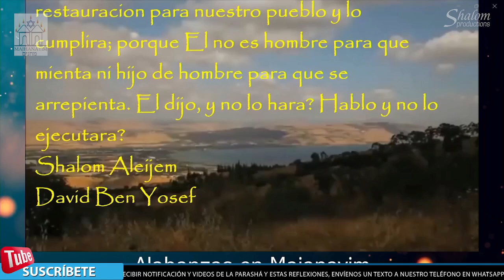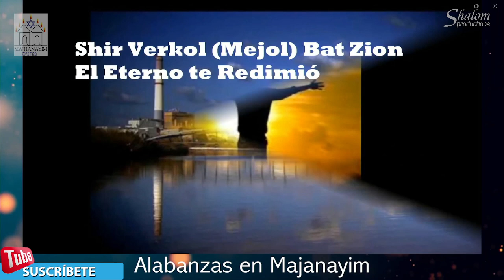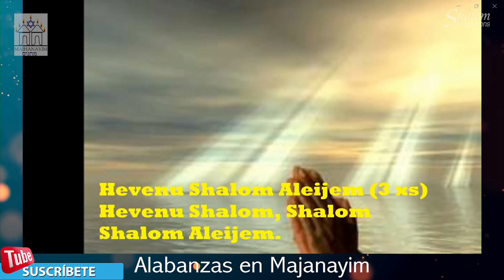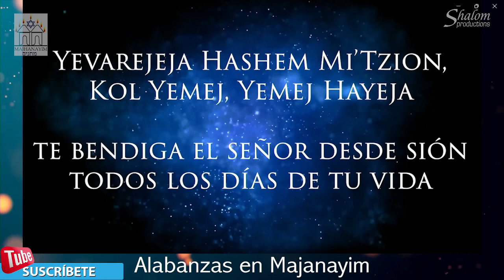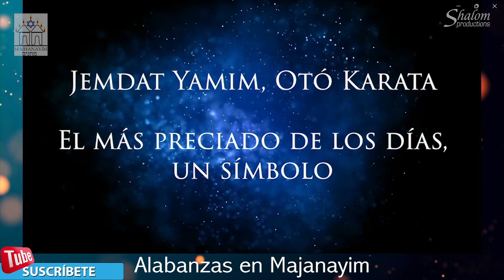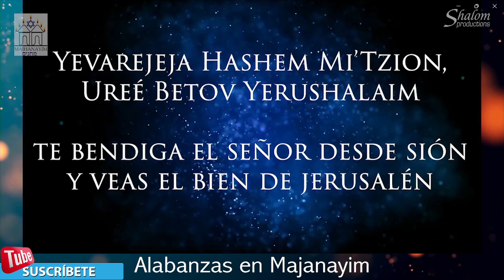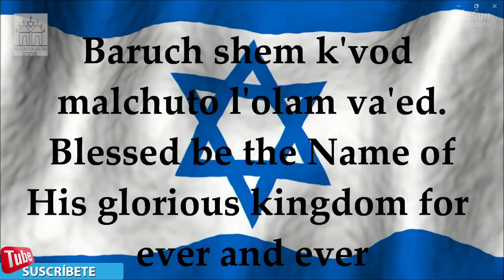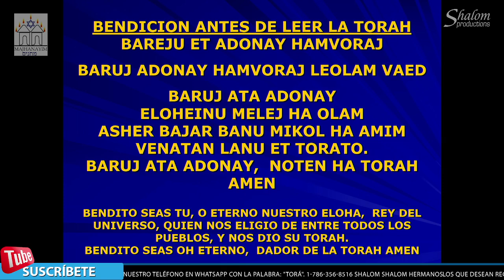🔴Lectura de la Torah de la semana | KEHILA MAJANAYIM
RECUERDA QUE AHORA VAMOS A TENER LECTURA DE LA TORA SEMANAL TODOS LOS MIERCOLES A LAS 7:00PM HORA DEL ESTE DE LOS EEUU.

📜 Lectura Semanal de la Torá en Nuestra Sinagoga 📜

Bienvenidos a nuestra serie semanal donde compartimos la lectura de la Torá desde nuestra sinagoga. Cada semana, nos sumergimos en la porción semanal de la Torá, explorando sus enseñanzas y reflexionando sobre su relevancia en la vida cotidiana.

🔹 Qué Puedes Esperar:

Lectura completa de la porción semanal (Parashá).
Reflexiones y comentarios de nuestros líderes y miembros de la sinagoga.
Aplicaciones prácticas y lecciones inspiradoras para la vida diaria.
🔹 En Este Video:
Acompáñanos en la lectura de la Torá, donde profundizaremos en el texto sagrado y discutiremos los temas y mensajes más significativos de la porción semanal. Es una oportunidad para conectarte con la comunidad, aprender y reflexionar sobre las enseñanzas de la Torá.